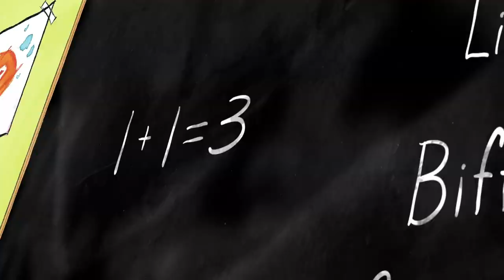07/08 - 4º ANO (EF) - LEM / RELIGIÃO - GANHA GANHA OU NADA FEITO (HÁBITO 4) - DANIELLE BARBOSA